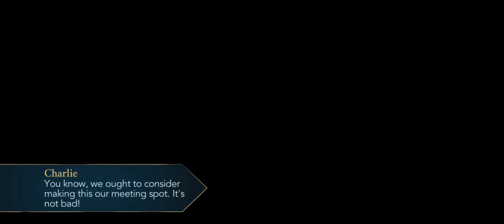Year 6 Chapter 26 Unfinished Business (Meet Jacob & Duncan) | Harry Potter Hogwarts Mystery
1. Talk to Beatrice (Grand Staircase)
2. Talk to Charlie (Three Broomsticks)
3. Look for Duncan (Prefects' Bathroom)
4. Search the Boathouse (Black Lake)
5. Cast Vermillious by the lake (Lakeshore)